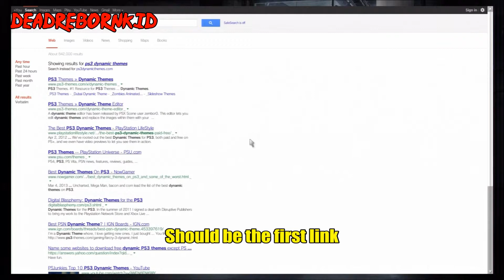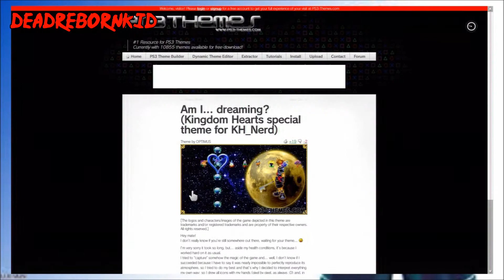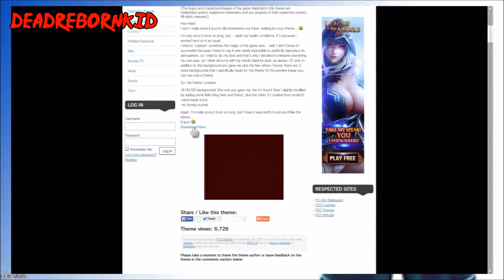How to get Free Custom Themes on PS3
How to download free ps3 custom themes.